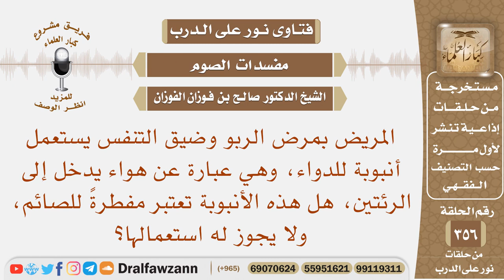المريض يستعمل أنبوبة للدواء، وهي عبارة عن هواء يدخل إلى الرئتين، هل هذه الأنبوبة تعتبر مفطرة للصائم؟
نص السؤال: المريض بمرض الربو وضيق التنفس يستعمل أنبوبة للدواء، وهي عبارة عن هواء يدخل إلى الرئتين، هل هذه الأنبوبة تعتبر مفطرةً للصائم، ولا يجوز له استعمالها؟
السيرة الذاتية :
للاشتراك في قناة الشيخ صالح الفوزان

رئيس الفريق
لمشروع كبار العلماء